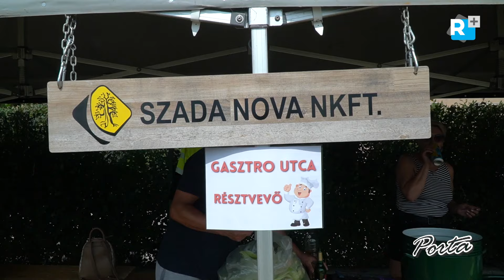Jó hangulatban telt a szadai Szent István-napi mulatság - amíg a vihar félbe nem szakította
Élménygazdag programmal készültek idén is a szadai Szent István-napi mulatságra, de sajnos az eső elmosta a rendezvény nagy részét. Elmaradtak a délutáni programok és az esti koncertek, de volt élményfőzés és kutyás bemutató. Hét csapat készített finomabbnál-finomabb ételeket, ezeket még szerencsére volt idő megkóstolni.

Porta - térségi közéleti magazin - 15. évfolyam
Operatőr: Juhász Ferenc
Szerkesztő: Tobak Dalma
Felelős-szerkesztő, vágó: Szabadi Attila
Gyártásvezető: Szabadi Mónika
2024©